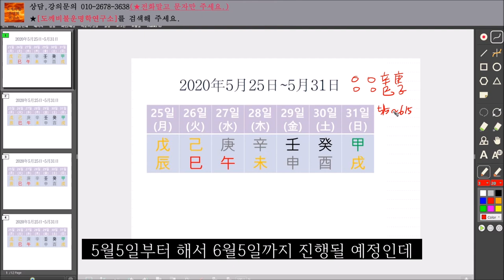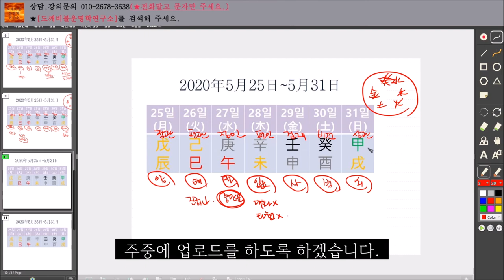2020년5월25일-5월31일 일간별 주간운세(한글자막有)